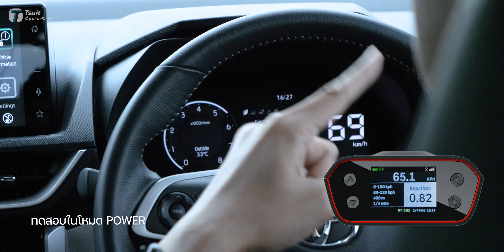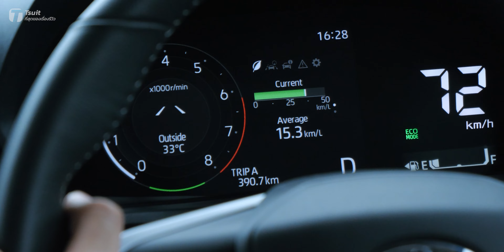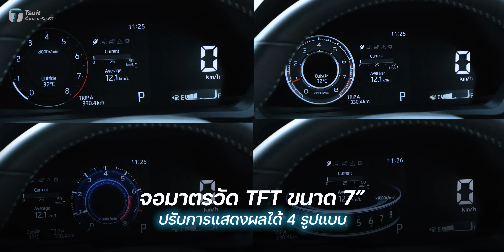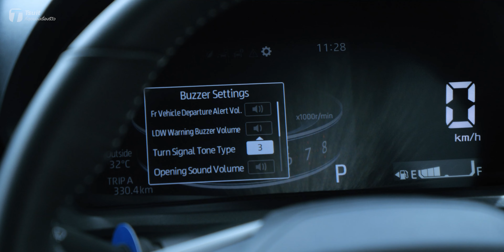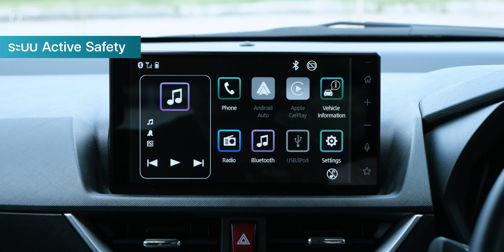เจาะลึก! 8 เรื่องเด่นรถ 7 ที่นั่งราคาต่ำล้าน Toyota Veloz พร้อมขาย โปรแรงดอกเบี้ยเริ่ม 0% - [ที่สุด]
วันนี้น้องพร้อมแล้วให้ทุกคนได้เข้ามาจับจองเป็นเจ้าของด้วยเงื่อนไขและโปรโมชันสุดพิเศษ คลิปนี้ ‘ที่สุด’ จะพาไปดูกันว่าอะไรคือจุดเด่นของ Toyota Veloz ที่ทำให้เป็นรถขวัญใจในตลาดรถ Mini MPV 7 ที่นั่งในไทยกัน

สารบัญวิดีโอ:
00:00 Intro
1:00 ดีไซน์ภายนอก
2:47 รถ 7 ที่นั่งไปกันได้ทั้งครอบครัว
4:36 ช่วงล่างแสนจะนุ่มนวล???
6:20 ขุมพลังเล็กพริกขี้หนู???
6:53 ทดสอบอัตราเร่ง
10:22 ดีเทลเล็กๆ ตามสไตล์ Toyota
11:11 รถครอบครัวยุคดิจิทัล
12:19 ความอเนกประสงค์สไตล์รถ MPV
13:33 ระบบความปลอดภัยและช่วยเหลือการขับขี่

สรุป:
Toyota Veloz รถ Mini MPV 7 ที่นั่ง รุ่นท็อป Premium ราคา 875,000 บาท

01 ดีไซน์ภายนอก
ไฟหน้าเป็นแบบ Full LED ที่มาพร้อมไฟเลี้ยวแบบ Sequential และไฟตัดหมอกแบบ Halogen ล้ออัลลอยปัดเงาทูโทนขนาด 17” พร้อมยาง Bridgestone TURANZA T005A ขนาด 205/50 R17 และด้วยระยะต่ำสุดถึงพื้น (Ground Clearance) 20.5 ซม. จะขับในเมืองหรือนอกเมืองก็ขับได้สบายใจ ส่วนไฟท้ายเป็นแบบ Full LED พร้อม Light Guiding

02 รถ 7 ที่นั่งไปกันได้ทั้งครอบครัวจริงรึเปล่า?
ด้วยมิติตัวรถ ยาว 4.475 ม. กว้าง 1.750 ม. สูง 1.700 ม. ระยะฐานล้อ 2.750 ม. เท่ากับ Toyota Fortuner ทำให้การนั่ง 7 ที่นั่งไม่ใช่ปัญหา แต่ขึ้นอยู่กับความเอื้อเฟื้อของคนที่นั่งเบาะแถว 1 และ 2 ด้วยว่าจะเผื่อที่ให้คนนั่งแถวหลังสุดมาก-น้อยแค่ไหน

03 ช่วงล่างแสนจะนุ่มนวล???
ช่วงล่างด้านหน้า MacPherson Strut พร้อมเหล็กกันโคลง และช่วงล่างด้านหลัง Torsion Beam พร้อม Coil Spring และเหล็กกันโคลง เมื่อขับผ่านพื้นขรุขระเล็กๆ มีสั่นสะเทือนให้รู้สึกบ้าง
ส่วนการเก็บเสียงจะเริ่มมีเสียงลมที่ความเร็ว ~80-100 กม./ชม.

04 ขุมพลังเล็กพริกขี้หนู จะอืดมั้ย???
เจ้า Toyota Veloz เป็นเครื่องยนต์เบนซิน 4 สูบ ขนาด 1.5 ลิตร รหัส 2NR-VE ให้กำลังสูงสุด 106 แรงม้า ที่ 6,000 รอบ/นาที แรงบิดสูงสุด 138 นิวตันเมตร ที่ 4,200 รอบ/นาที พร้อมเกียร์อัตโนมัติ CVT พร้อม Sequential Shift 7 สปีด รองรับน้ำมันสูงสุด E20

จากการทดสอบอัตราเร่ง (โหมด POWER)
- อัตราเร่ง 0-100 กม./ชม. ใน 13.78 วินาที
- อัตราเร่ง 80-120 กม./ชม. ใน 11.29 วินาที
เซตคันเร่งมาค่อนข้างเร็ว แค่ออกแรงเหยียบเบาๆ ตัวรถก็พร้อมที่จะพุ่งทะยานไปข้างหน้าเกินไปด้วยซ้ำ มี 2 โหมดการขับขี่ให้เลือก คือ POWER และ ECO Mode

ส่วนอัตราสิ้นเปลือง
~14-16 กม./ลิตร (ขับทางไกล)
~10-12 กม./ลิตร (ขับในเมือง)
นอกจากนี้ตัวรถยังมีเบรกมือไฟฟ้าพร้อม Auto Hold ให้มาด้วย

05 ดีเทลเล็กๆ ตามสไตล์ Toyota
อย่างเวลาเดินเข้าใกล้รถ ไฟส่องพื้นด้านนอกและไฟข้างในรถจะสว่างขึ้นมา มาพร้อมไฟสร้างบรรยากาศ Ambient Light สีฟ้า, จอมาตรวัด TFT ขนาด 7” ปรับการแสดงผลได้ 4 รูปแบบ และยังปรับเสียงไฟเลี้ยวได้ 3 รูปแบบเป็นลูกเล่นเล็กๆ น้อยๆ กันเลย

06 รถครอบครัวยุคดิจิทัล
จอกลางในรถเป็นแบบสัมผัสขนาด 9” รองรับ Apple CarPlay แบบเสียบสาย พร้อมช่องชาร์จ USB-A จำนวน 4 ช่อง, ช่อง Power Outlet 12V จำนวน 2 ช่อง และ Wireless Charger ชาร์จไฟได้ไม่ต้องกลัวไฟหมดกันเลย

07 ความอเนกประสงค์สไตล์รถ MPV
สามารถปรับการพับเบาะได้มากถึง 7 รูปแบบ! พร้อมที่วางแก้ว-ขวดน้ำมากถึง 15 จุด!! ปรับให้รองรับกับการใช้งานตามสไตล์ของแต่ละคนได้เลย

08 ระบบความปลอดภัยและช่วยเหลือการขับขี่
มาพร้อมระบบ Toyota Safety Sense ในรุ่นท็อป Premium ประกอบไปด้วย
- ระบบความปลอดภัยก่อนการชน (Pre-Collision System)
- ระบบเตือนเมื่อออกนอกเลนพร้อมพวงมาลัยดึงกลับอัตโนมัติ (Lane Departrue Alert)
- ระบบปรับไฟสูงอัตโนมัติ (Automatic High Beams)
- ระบบเตือนเมื่อรถคันหน้าเคลื่อนตัว (Front Departure Alert)
- ระบบป้องกันการเหยียบคันเร่งแบบผิดวิธี (Pedal Misoperation Control)
ส่วนระบบ Active Safety ป้องกันก่อนเกิดอุบัติเหตุให้มาทั้ง
- กล้องมองรอบคัน (Panoramic View Monitor)
- เซนเซอร์กะระยะด้านท้าย 2 จุด
- ระบบช่วยเตือนมุมอับสายตาที่กระจกมองข้าง (Blind Spot Monitor)
- ระบบช่วยออกตัวบนทางลาดชัน (Hill-start Assist Control)
- สัญญาณไฟฉุกเฉินขณะเบรกกะทันหัน (Emergency Brake Signal)
- ระบบช่วยเตือนขณะถอยรถ (Rear Cross Traffic Alert)
- ระบบควบคุมการทรงตัว (Vehicle Stability Control)
และระบบ Passive Safety ป้องกันขณะเกิดอุบัติเหตุ
- ถุงลมนิรภัย 6 ตำแหน่ง (คู่หน้า ด้านข้าง และม่านนิรภัย)
- เข็มขัดนิรภัยแบบ 3 จุดทั้งคัน พร้อมไฟเตือนทุกตำแหน่ง

ราคาและโปรโมชัน
Toyota Veloz รุ่นท็อป Premium ราคา 875,000 บาท
- ดอกเบี้ยพิเศษ! เริ่มต้น 0% พร้อมประกันภัยชั้นหนึ่ง Toyota Care
- ฟรึ! ค่าแรงเช็กระยะ 100,000 กม. (มูลค่า 19,000 บาท)
- ขยายวารันตีตัวรถเป็น 5 ปี หรือ 150,000 กม.​

เช็กโปรโมชันล่าสุดได้บนเว็บไซต์ Toyota และขอบคุณรถทดลองขับจาก Toyota Motor Thailand

Source:
- Toyota